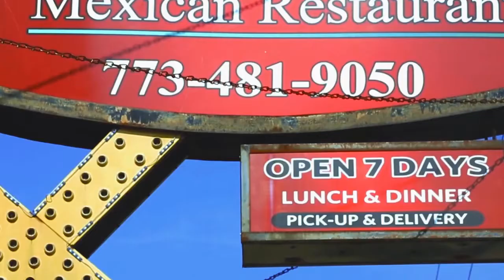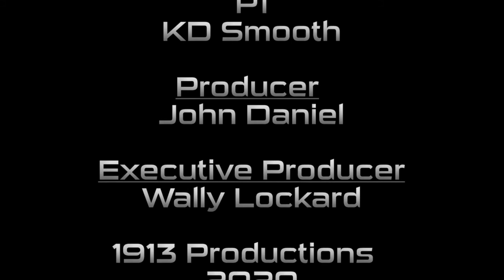featuring SQoot + Taco + Ta'Leigha + Miguel Rivera Put The City On 21x05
Urban Grind TV featuring SQoot + Taco + Ta'Leigha + Miguel Rivera Put The City On  21x05

 S21Ep05
Urban Grind TV is a National Award-Winning Urban TV Show featuring Music, Entertainment, Industry, Culture, Fashion, Sports & Videos. Urban Grind TV is available on the FubuTV Network ON DEMAND across the country check your local listings. UGTV airs on Ch. 25 Chicago every Wednesday night 11pm in Chicago and Every Friday at Midnight on Ch 19 in the Western Suburbs of Chicago.